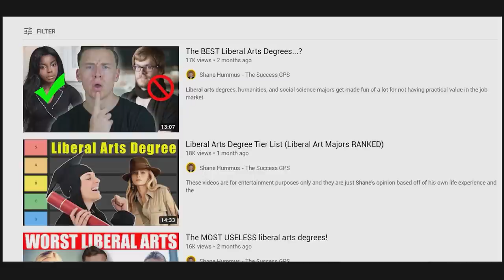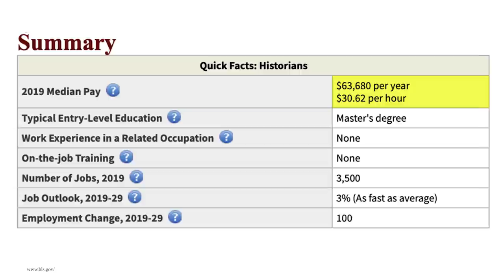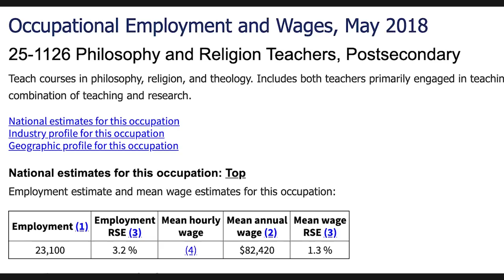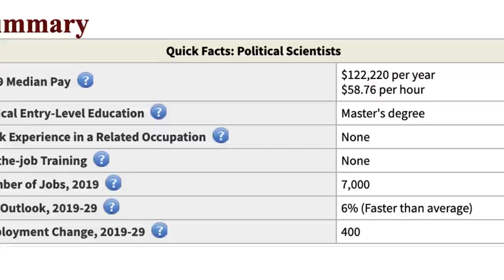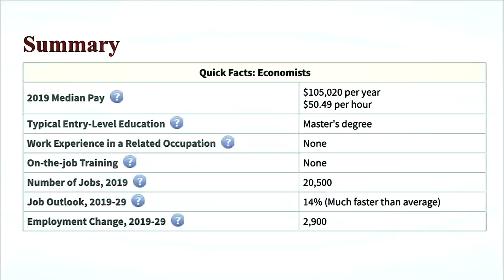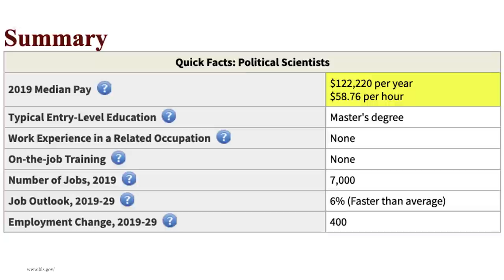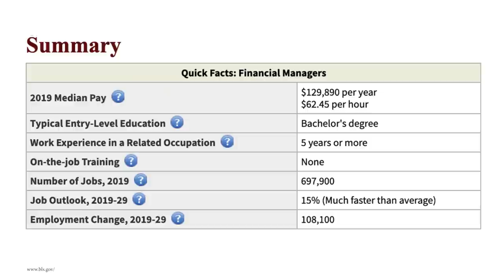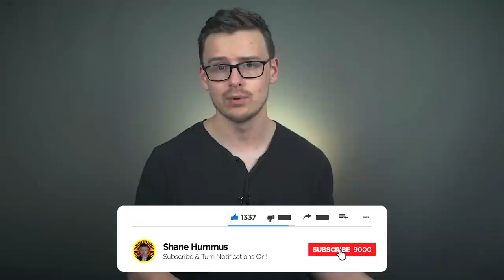The HIGHEST Paying LIBERAL ARTS Degrees